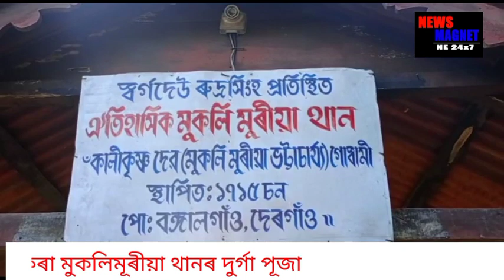দেৰগাঁও, বঙালগাঁও অঞ্চলৰ মুকলিমুৰীয়া থানত অনুষ্ঠিত হ'ব ৯৫ বছৰ ধৰি চলি অহা পৰম্পৰাগত দুৰ্গাপূজা ।